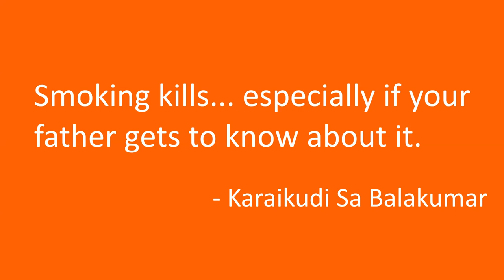How to Quit Smoking | Tamil Motivation | Karaikudi Sa Balakumar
How to Quit Smoking? How to Stop Smoking completely? Karaikudi Sa Balakumar shares an inspirational story of his friend in this video (in Thenkachi Ko swaminathan style)

His friend was a chain smoker. One day his friend asked him for tips to quit smoking. He shared a technique with him. And ever since his friend tried that technique, he quit smoking and never touched it again.

What was that technique? And how did that help him quit smoking? Watch this video for more.

Every smoker knows that smoking is injurious to health and smoking kills, but still they smoke. They think it's hard to get rid of this addiction. But no, it's not that hard. The smoker friend whom I taught this technique quit smoking in just one day. Yes, it's a true story. He went from 30 cigarettes to 0 cigarette in just one day. It's been many years since he left smoking and he hasn't touched a cigarette after that.

Watch this video. The same technique may help you get rid of this dangerous habit too.